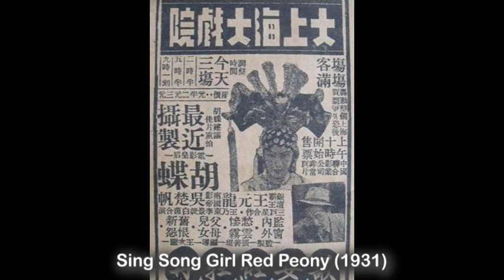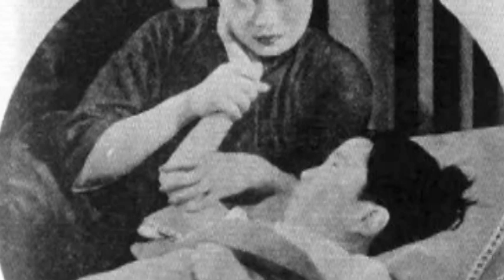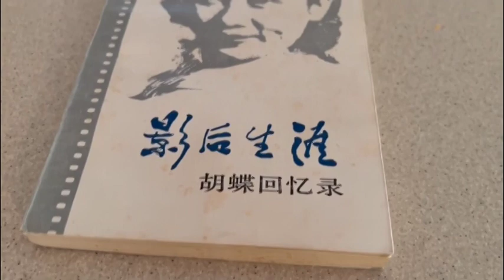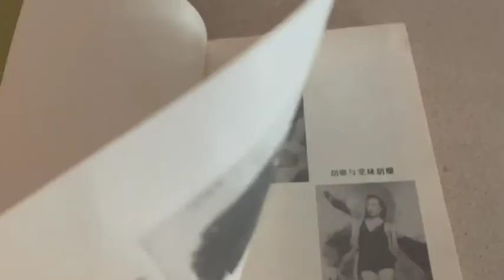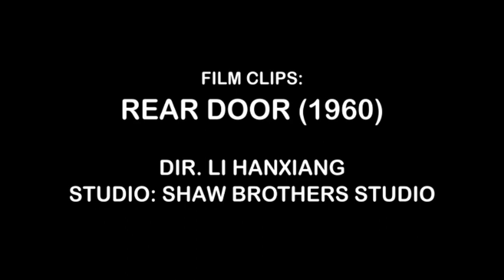Hu Die: Queen of Chinese Cinema (documentary)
My short documentary on Ruan Lingyu remains one of my most popular videos, and so I thought I'd make a similar project on Ruan's contemporary and close friend, Hu Die. Also known by her English name Butterfly Wu, Hu was China's most beloved film star of the 1920s and '30s. Although much of her filmography is now lost, she remains an essential figure in Asian film history.